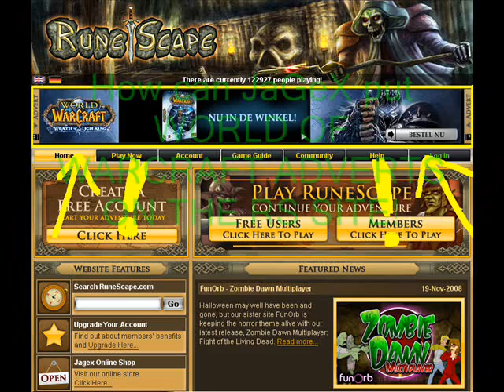The MOST RETARDED thing on the Runescape Site.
Retarded much?